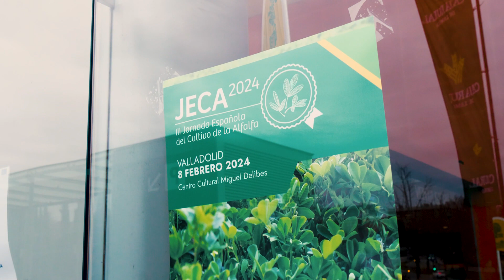Videos Resumen JECA 2024 - Valladolid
Video resumen de la III Jornada Española del Cultivo de la Alfalfa, JECA 2024, organizada por AEFA (Asociación Española de Fabricante de Alfalfa Deshidratada) en Valladolid el 8 de Febrero de 2024